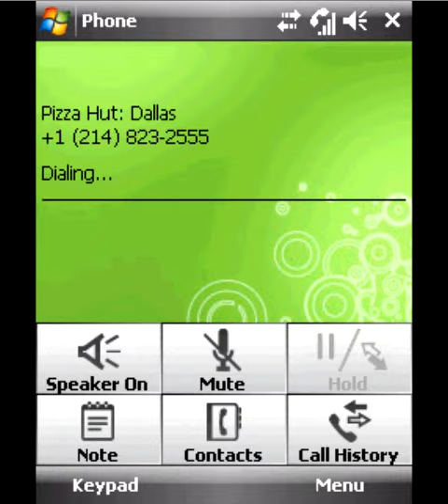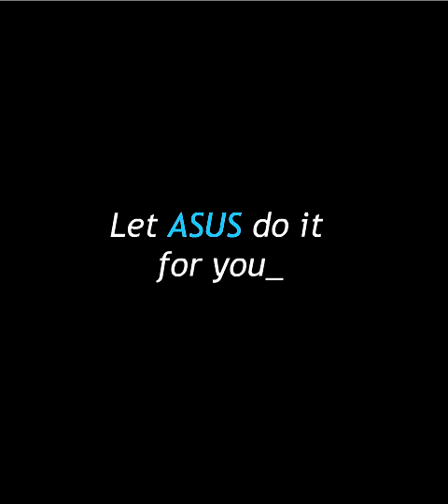ASUS P552w new technology: iCatchU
ASUS P552w